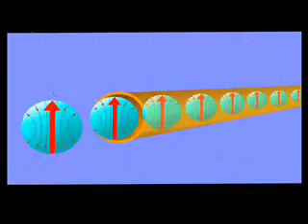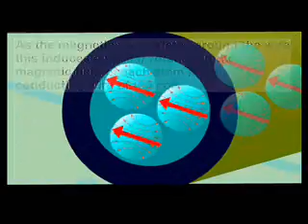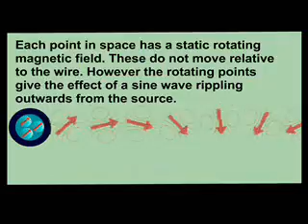Electric current & EMR 4X3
This video describes how ERM and electromagnetic induction are created not by a flow of electrons and photons but rather as a series of rotating or oscillating magnetic fields in space . This is the same video as an earlier uploaded video of the same name. However this video is formatted in the older 4X3 screen ratio format in case the other video
 (at 16 X 9 ) doesnt play properly